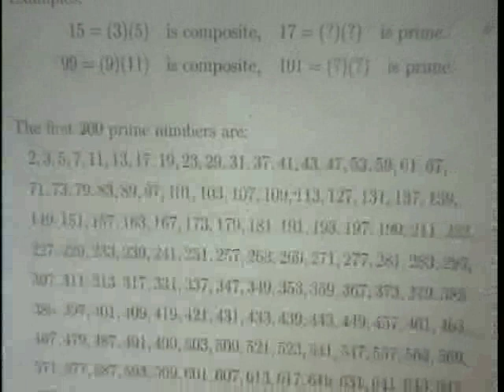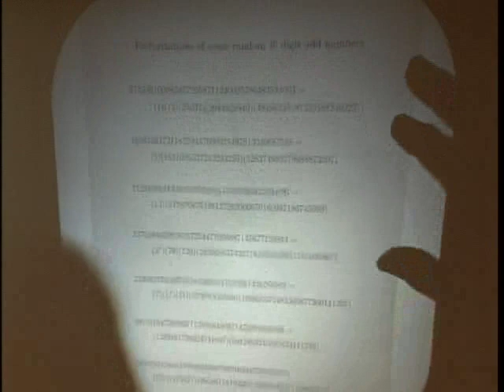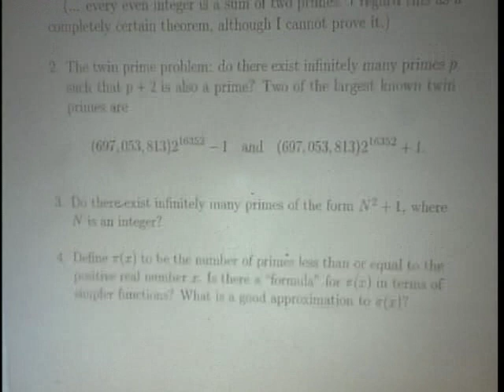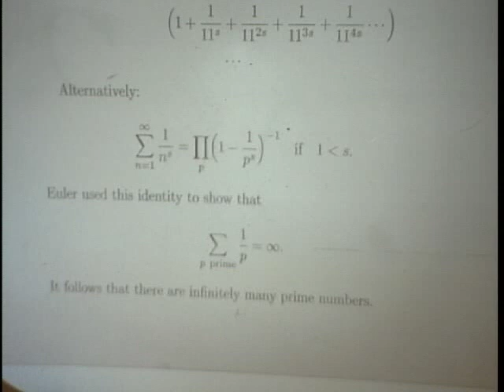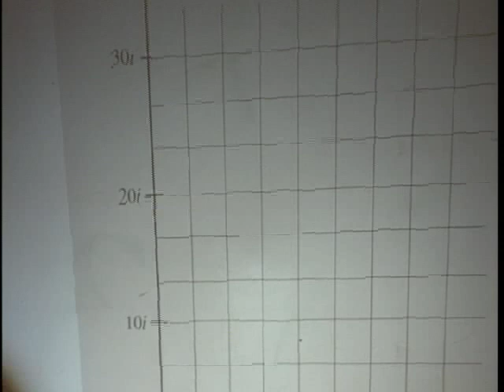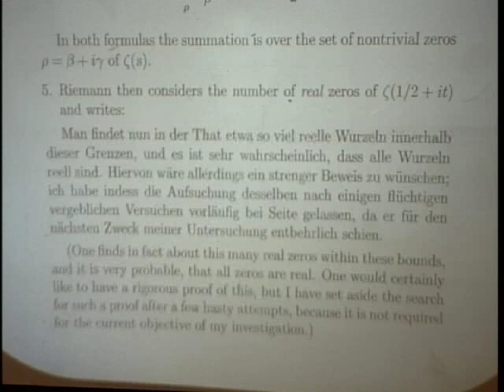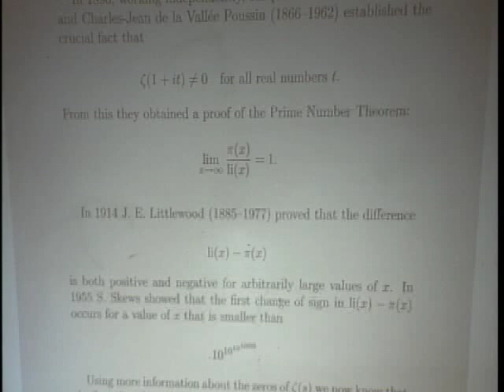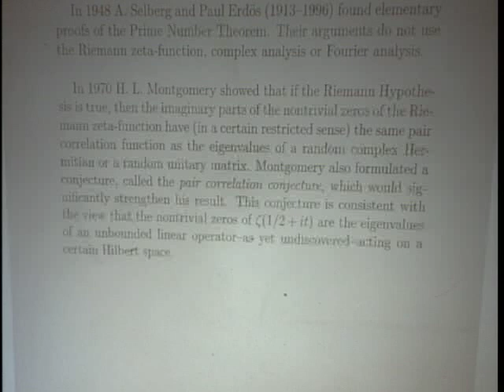Jeffrey Vaaler, Riemann hypothesis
2001 University of Texas Lectures on the Millennium Problems